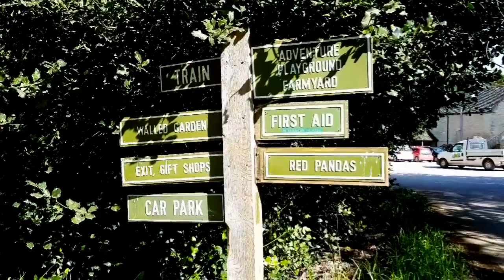Cotswold Wildlife Park 2 | Oxford | Oxfordshire, by welcometooxford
Cotswold Wildlife Park,  a best to visit in Oxfordshire.

It could be a best spot for children day out and picnic.

It has exhibition of more than 260 animals and many more attractions.

Please Watch our video , enjoy some glimpse of Cotswold Wildlife Park.

welcometooxford
welcometo oxford

Cotswold Wildlife Park
Things to do in Oxford